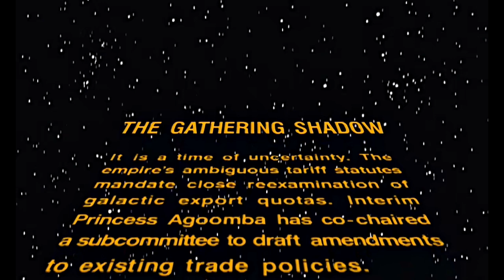Cosmic Wars: The Gathering Shadow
The prequels were great. This is cinema.

S15, E15: "Co-Dependents' Day"